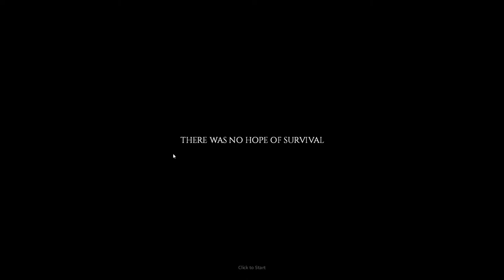Project Zomboid: The Quest for the Holy Book of Advanced Carpentry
What is up my homies! Yesterday we went on a huge vehicle collecting spree, and started to find our place in the world. We got better at killing, and raised a bunch of our skills, to boot! Unfortunately we haven't got any advanced carpentry books, which is putting a crimp on my plans, so lets go on a quest to find it, and then make use of it!